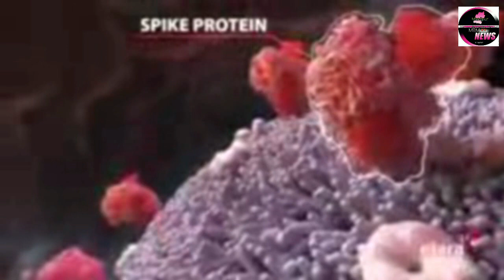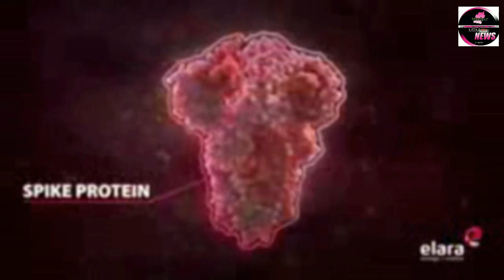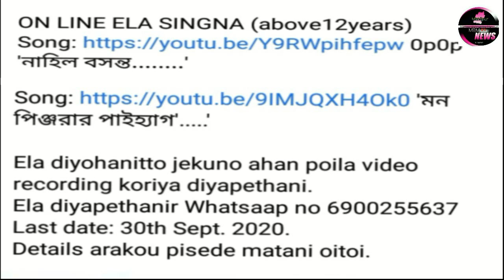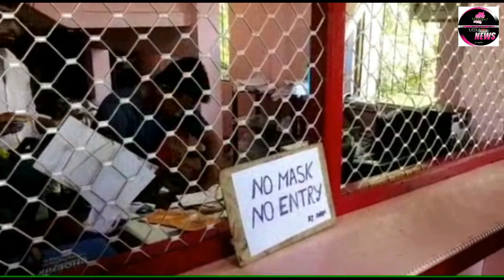MBM Tv NEWS ll 02 SEP 2020 ll ENGLISH NEWS ll BISHNUPRIYA MANIPURI NEWS ll